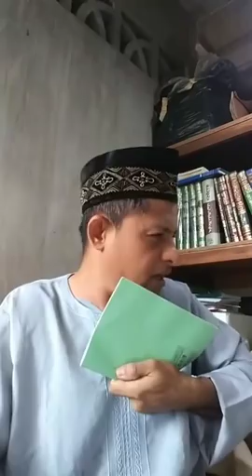10 sabapan kabagawrat no babay ® Ust Muhammad Dipatuan